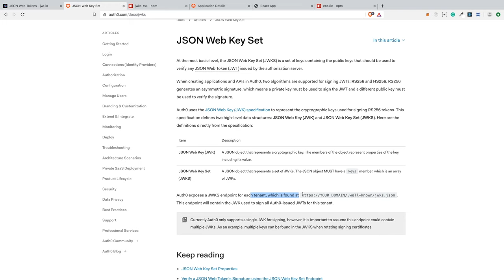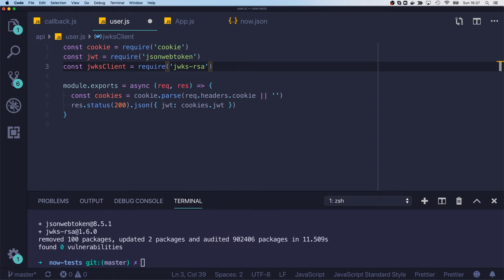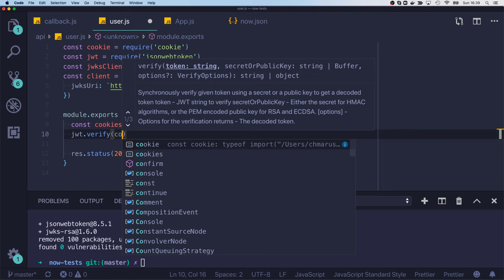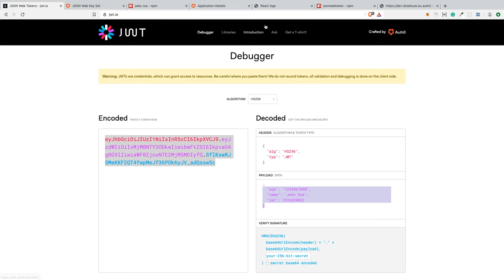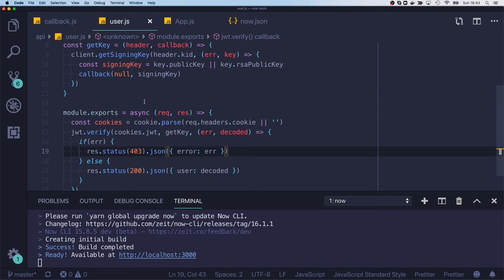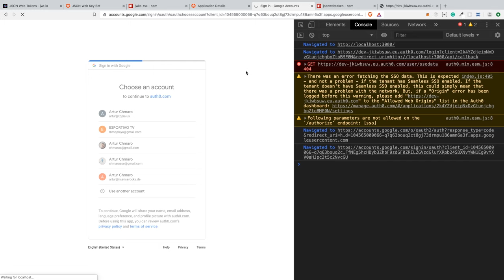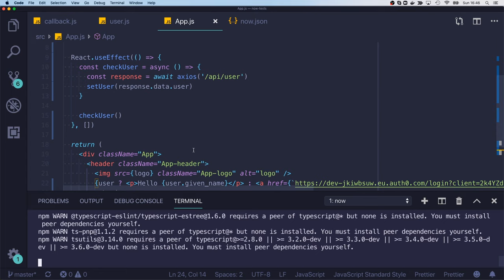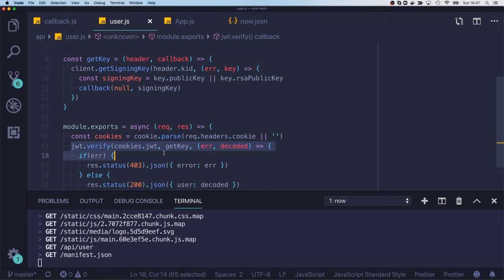Weryfikacja JWT przez auth0 3/3 (Serverless ⚡Now.sh)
Naucz się dlaczego oraz jak weryfikować JWT W aplikacjach webowych. Cały kod z tej serii znajdziesz na